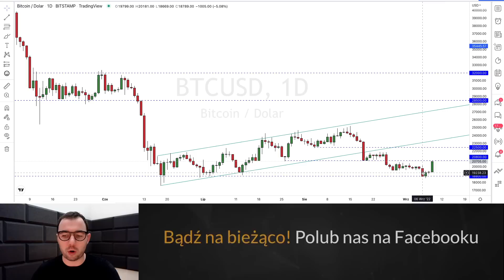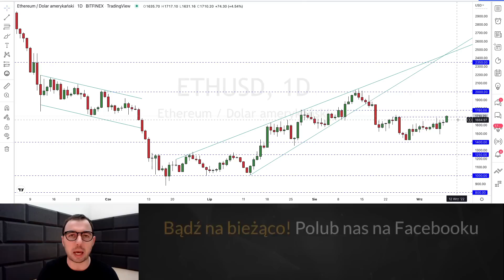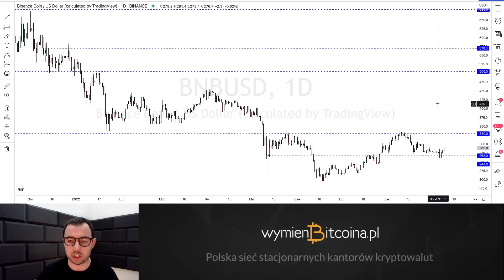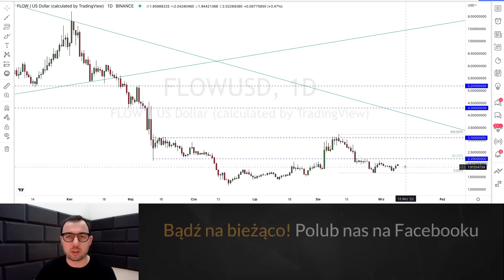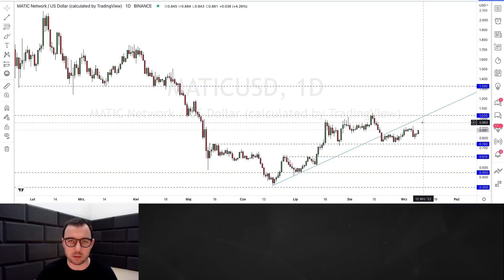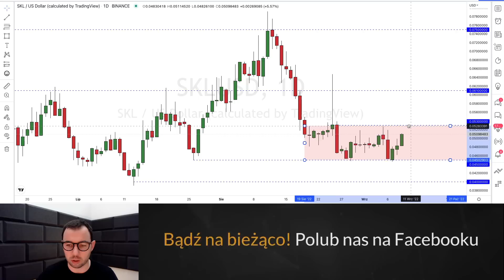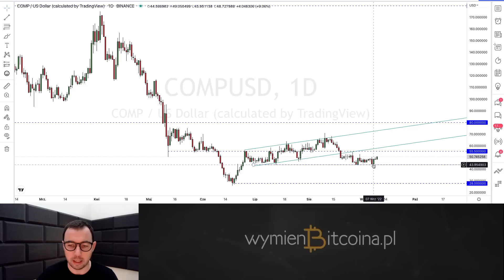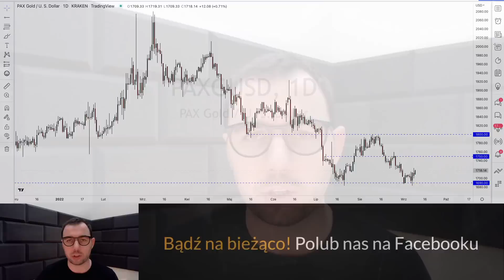Czy to tylko chwilowa korekta? - Analiza kryptowaluty BTC, ETH, BNB, FLOW, MATIC i inne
Bitcoin odbija od wsparcia w rejonie 19 tysięcy dolarów i wzrasta o ponad 12 proc. Wciąż istnieją jednak pewne czynniki, które ciążyć mogą na rynku kryptowalut, w efekcie czego zbyt wcześnie jest jeszcze, by prognozować kolejną spektakularną hossę. Może bowiem okazać się, że obecne odbicie jest jedynie chwilową korektą przed kolejną falą wyprzedaży.
W dzisiejszym materiale analizuję: BTC, ETH, BNB, FLOW, MATIC, ADA, SKL, GRT, IOTA, DAO, COMP, PAX

00:00 Wstęp
00:53 BTC
6:42 ETH
10:55 BNB
12:25 FLOW
15:19 MATIC
17:12 ADA
18:30 SKL
20:10 GRT
21:05 IOTA
21:55 DAO
23:30 COMP
24:23 PAX GOLD
26:00 ZAKOŃCZENIE